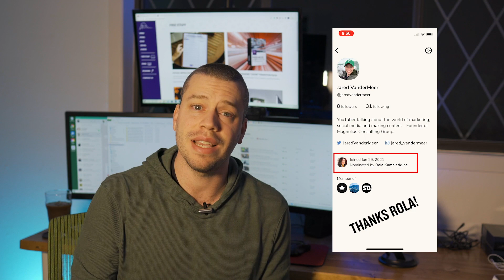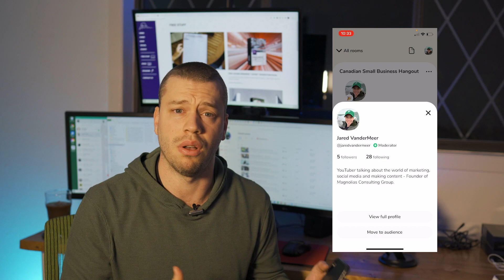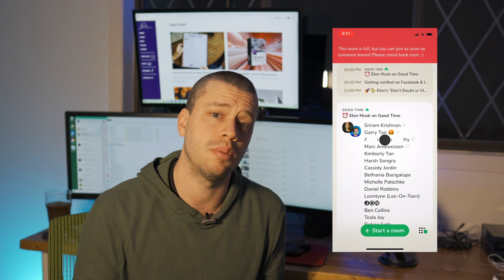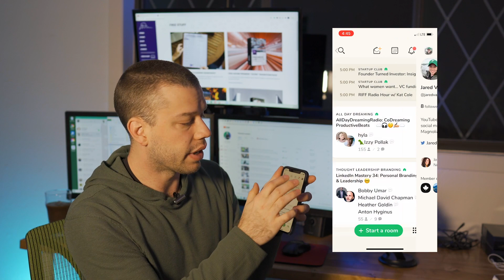What is the Clubhouse Social Media App? How to get on it and get started 💥📱!!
How to get on Clubhouse? The newest social media app that is taking the world by storm.

There is absolutely no question, Clubhouse is the top new social media app in 2021. In this episode, I will talk about what the Clubhouse social media app is? How to use the app? I will also talk about what I like and do not like about the app so far.

Really this episode is a full video review of The Clubhouse app.

Some helpful timestamps to help you navigate this video:
0:00 What is the Clubhouse Social Media App? A full app review.
0:35 Introduction to Episode
0:57 How to get on the Clubhouse social media app? Reserve your username!
1:21 Waiting for the invite and how invites work on the app
2:11 Some of the things I love about the Clubhouse social platform
3:03 Some things I DO NOT like about Clubhouse so far
3:10 How I missed Elon Musk talking on the app, why it sucks
4:10 How to make a Club on the Clubhouse app
4:39 How to host and schedule a show on Clubhouse
4:54 Organic reach test on Clubhouse
5:11 Other things in the app to note
5:39 Summary of app and the episode
6:03 Conclusion to the episode and end annotation bonus